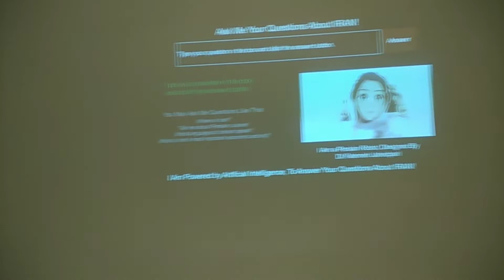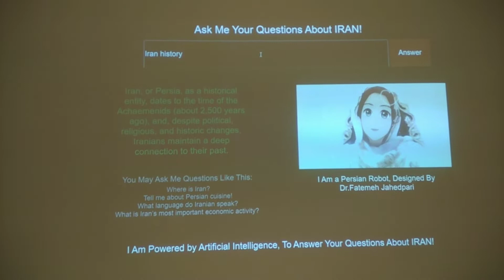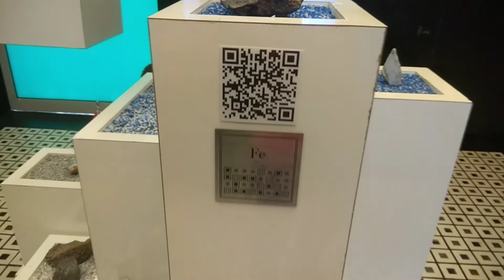Expo 2020 Iran pavilion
I have visited Expo 2020 the Iran pavilion